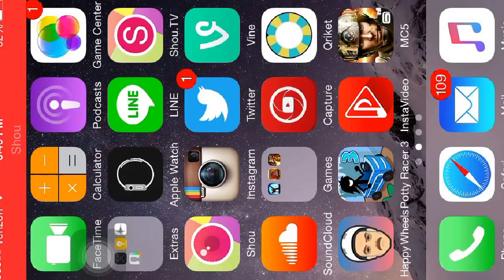Knights And Dragons Chest Opnening Come On Gree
Knights and dragons chest opening Gems